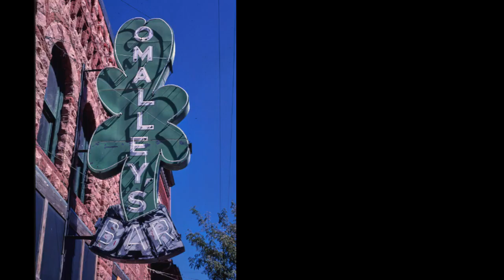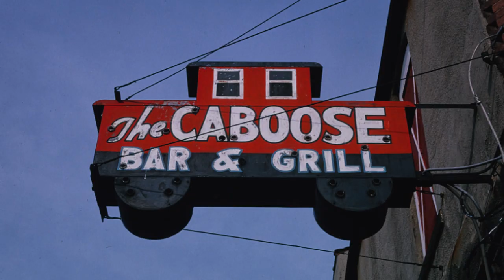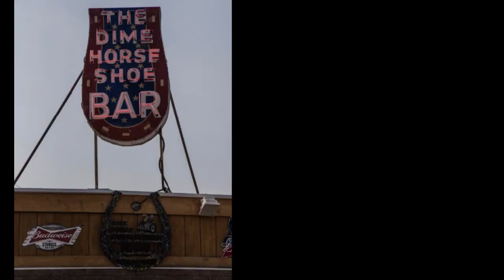Retro Bar Signs / Photos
Vintage neon bar signs - Special thanks to John Margolies for his fabulous photos.